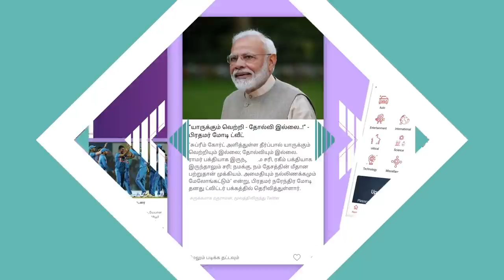ரஜினி-TTV தினகரன் கூட்டணி சாத்தியமா? | நெய்வேலி பாலு, மூத்த பத்திரிகையாளர் | கொடி பறக்குது EP 291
ரஜினி-TTV தினகரன் கூட்டணி சாத்தியமா? | நெய்வேலி பாலு, மூத்த பத்திரிகையாளர் | கொடி பறக்குது EP 291 | Aadhan Tamil